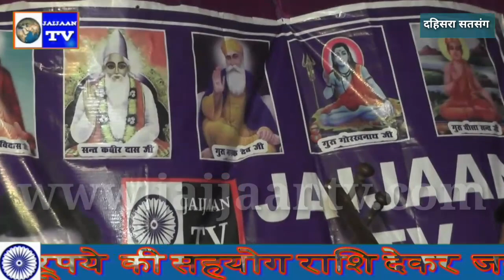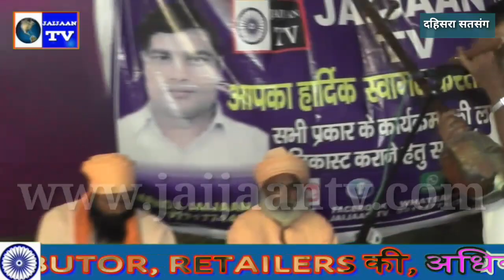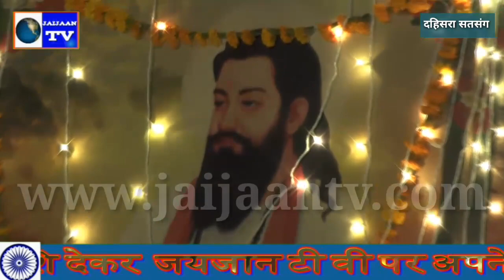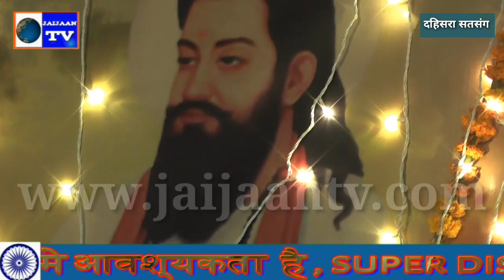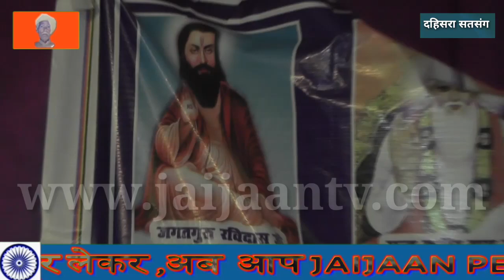JAPO SATGURU KA NAAM NIRANJAN JI | DHISRA SATSANG